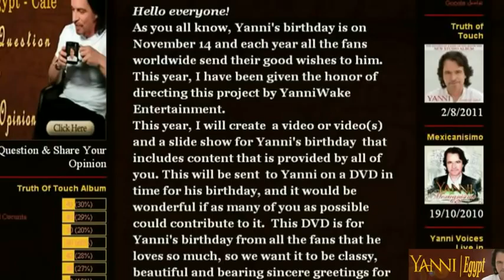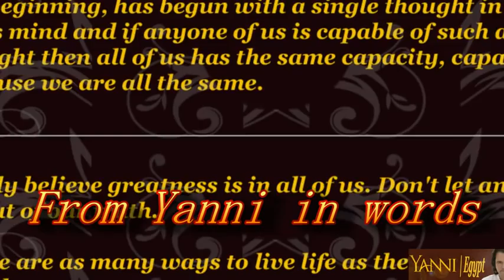Yanni Birthday -Trailer